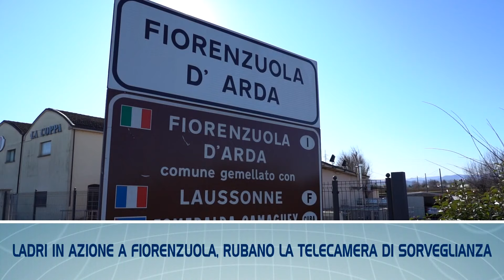TGL FLASH - Le notizie di Piacenza e provincia in breve